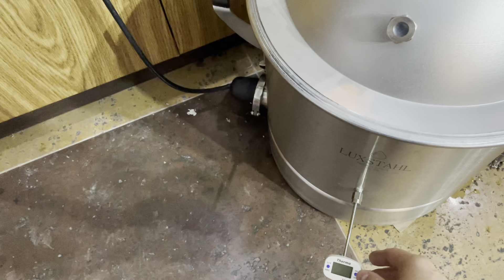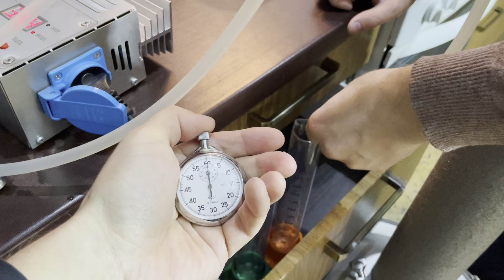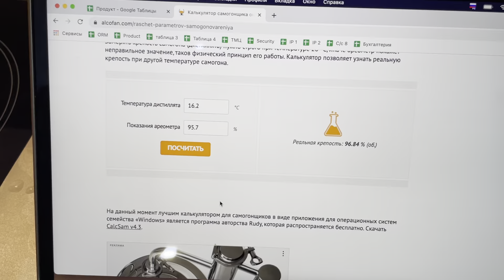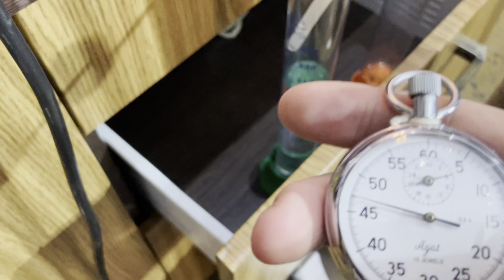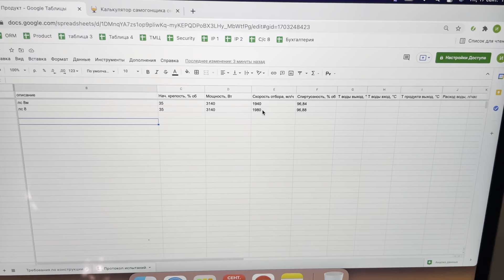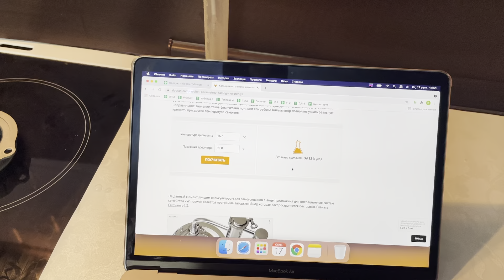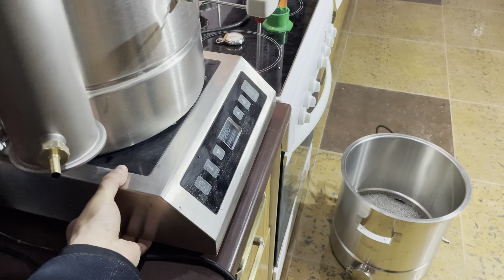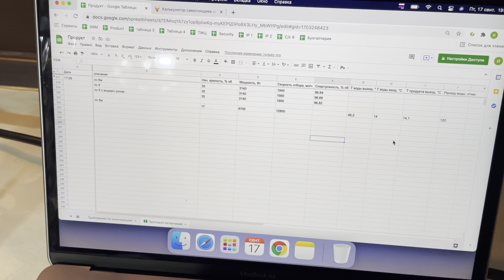Сравнение узлов отбора LUXSTAHL 8 и 8M. Тест холодильника. Без склеек и монтажа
Очень долгое (зато без склеек и монтажа как обычно!!!)  видео по сравнению разделяющей способности узлов отбора Ls 8, 8M и 8 с модернизацией.

Исходные данные - смесь этиловый спирт - вода, 30-35% об., (концентрация спирта-сырца), головы и хвосты уже отделены (видео и так получилось на 2 часа, а с отделением голов, если снимать одним дублем, было бы все 4).

Результат - 96,8% об. на скорости 1.9 л/час для всех 3 узлов отбора.

2 часть видео - тест нового укороченного (но более мощного!) теплообменника ЛС 8М. Результат - 6500 Вт, 13 л/час, сырец 14,2°С, при расходе 0,12 куб.м/час.

Всё видео снято 1 дублем для достоверности результатов изменений. Видео рекомендуется смотреть на скорости 1.5 - 2хх.